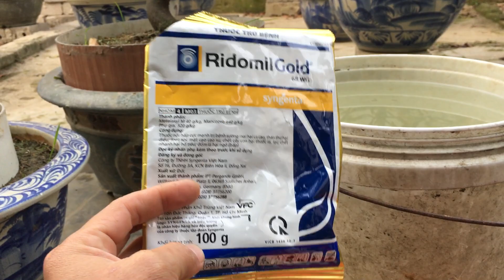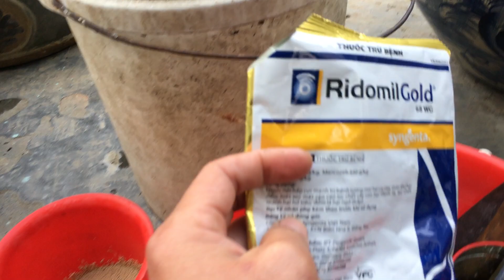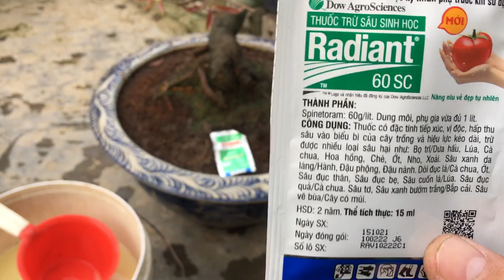Tưới dưỡng dễ lần 2 đầu năm - kết hợp ridomin ae xem tham khảo